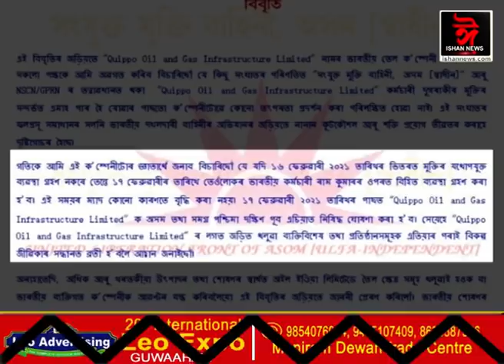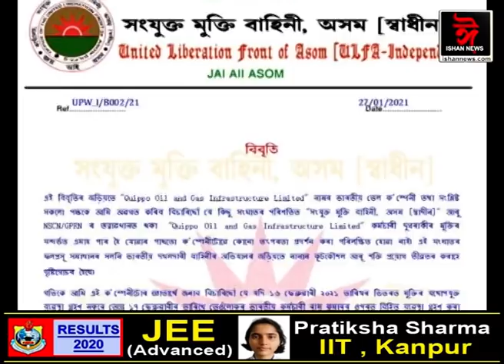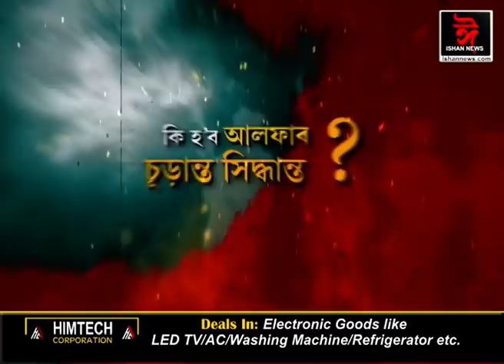ডেডলাইন উকলিল। বৰ্তমানেও অনিশ্চয়তাত কুইপ’ৰ দুই বিষয়াৰ মুক্তিপণ। দিশহাৰা হৈ পৰিছে পৰিয়ালবৰ্গ।